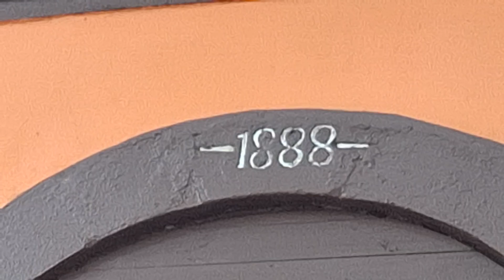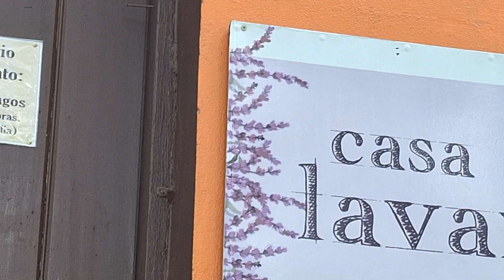CASARÃO DE 1888/CASA DA LAVANDA/ CASARÃO DAS ARTESÃS!Morro Reuter/RS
Conheça este incrível CASARÃO, construída em 1888 ela faz parte da história da colonização alemã na belíssima cidade de morroreuter.
Desde 2015 abriga o artesanato local.
Virou assim a CASA DA LAVANDA ou o CASARÃO  das artesãs  onde podemos nos encantar  com a arte oferecida por artesãos  locais.
A lavanda. Flor que representa Morro Reuter, sendo um dos principais produtores brasileiros desta planta perfumada, nos leva a uma experiência incrível de aromas e sabores.
Pois também é  amplamente utilizada na culinária enriquecendo a cultura local.
Venha conhecer esta cidade maravilhosa e acolhedora.

Beijos
Curta/ compartilhe
Beijos!!